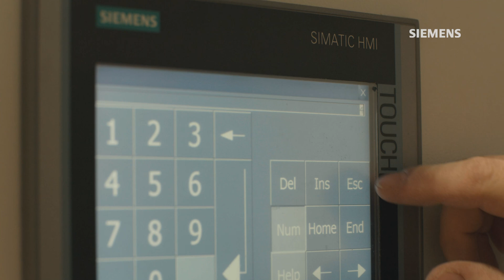Wyższa jakość mebli dzięki automatyzacji w fabryce SITS Industry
Zastosowanie przez Smart Automation robotów w fabryce mebli SITS Industry usprawniło procesy klejenia listew i przyczyniło się do poprawy jakości wyrobów końcowych.